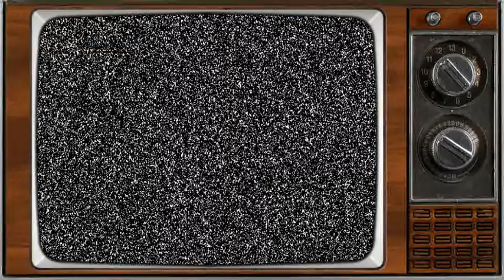No. 415: Wattie Green - Keep It On The Low Original & Makala - Cartoon Tune (Swing House Mashup)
Swing high & swing low with an American and a Basque Electro Swing artist remixed @126 bpm with the help of my NI S4 Controller & MAGIX Music Maker Premium...
Both tracks are featured a.o. on the wonderful compilations called "Electro Swing Revolution Vol. 1 & 5" (s. buy links below).
RETROLECTROVIDEO invites you visually to dance!
LEGOMIX
More on the music makers: